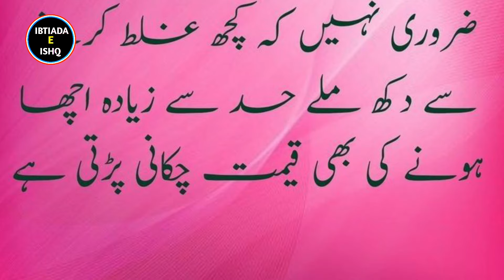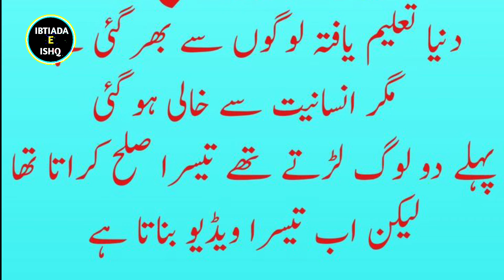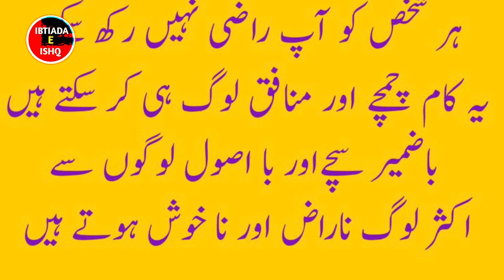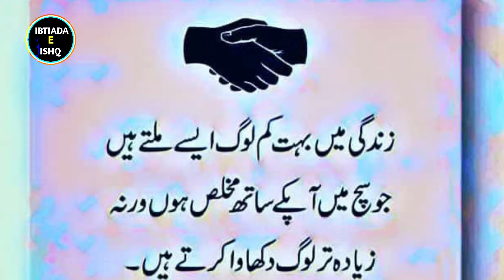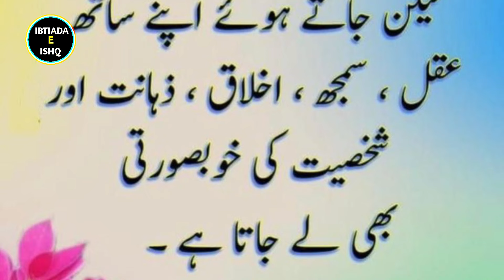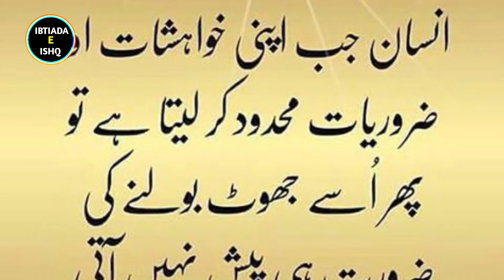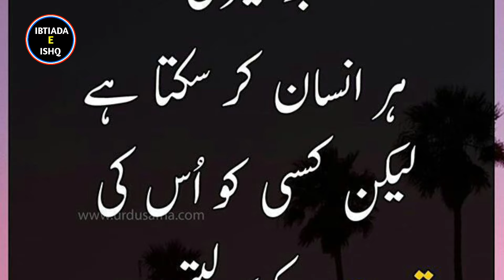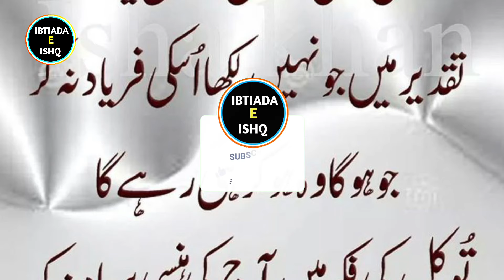Sunehri alfaz in urdu _ Sunehri aqwal in urdu _ quotes DP in urdu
Discover a treasure trove of golden words with our latest collection of heartfelt Urdu quotes! This video features a curated selection of *Sunehri Alfaz* (golden words) and *Sunehri Aqwal* (golden sayings) that will inspire, motivate, and touch your soul.

Whether you're looking for deep thoughts, life lessons, or simply something beautiful to share, our *Urdu quotes* are perfect for you. Use them as your *DP* (display picture) or share them with loved ones to spread positivity and wisdom.

Don't miss out on this collection of pearls of wisdom!

**سُنہرے الفاظ | سُنہرے اقوال | کوٹس ڈی پی اردو**

کیا آپ اپنے زندگی کے سفر میں رہنمائی اور تحریک تلاش کر رہے ہیں؟ تو یہ ویڈیو آپ کے لیے ہے۔ ہم آپ کے لیے لائے ہیں سُنہرے الفاظ کا خزانہ جو آپ کے دل کو چھو لیں گے اور آپ کے ذہن کو متاثر کریں گے۔ اس ویڈیو میں آپ کو ملے گی سُنہرے اقوال کی دنیا، جو زندگی کے ہر پہلو پر روشنی ڈالتی ہے۔ ان حیرت انگیز الفاظ کو اپنے دوستوں کے ساتھ شیئر کریں اور انہیں بھی متاثر کرنے کا موقع دیں۔ یہ ویڈیو آپ کو سوچنے پر مجبور کرے گی اور آپ کو ایک نیا نظریہ فراہم کرے گی۔ ابھی دیکھیں اور اپنی زندگی میں تبدیلی کا آغاز کریں!

**ہماری ویڈیو کو لائک، شیئر اور سبسکرائب کرنا نہ بھولیں!**